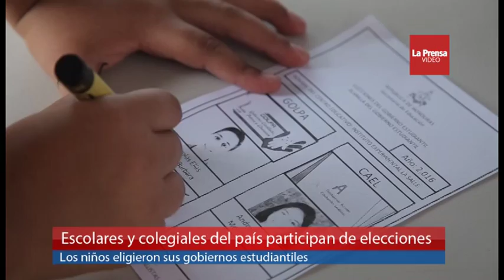Estudiantes de Honduras eligen gobiernos escolares